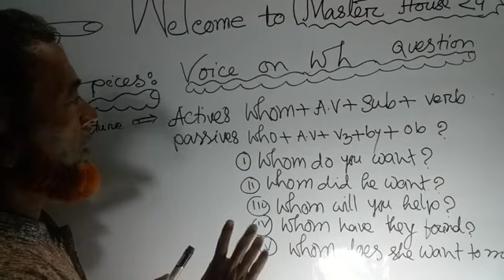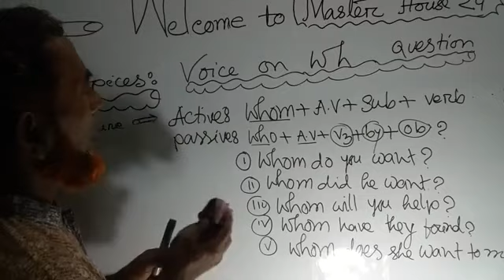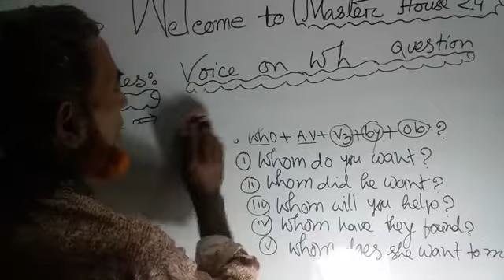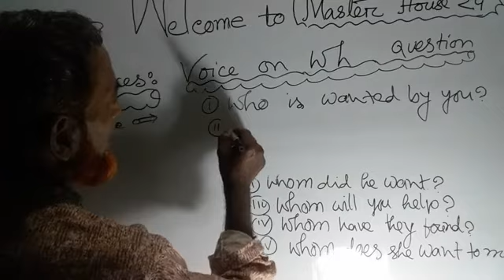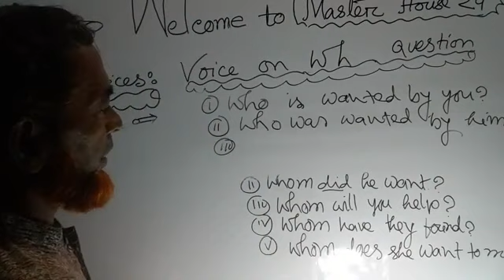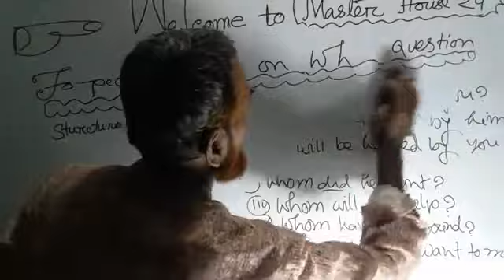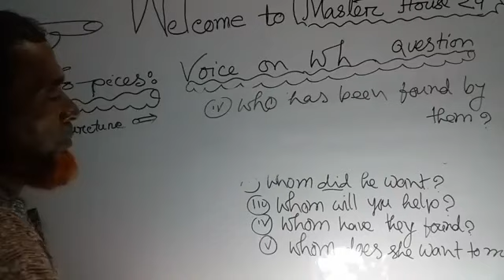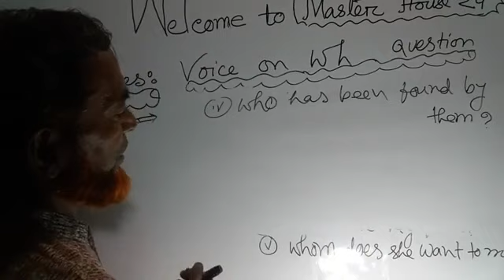Fantastic way change করুনwh questions voice very easily in practical life ✍️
Today  my dear lovely viewers , you are going  to  learn  voice  changing  on  wh question  very easily  in  practical  life. The easiest way of changing wh question voice has been taught  you very easily if you watch my video regularly  you Will Be successful in practical life.
Please follow us  by joining  my Media corner✍️✍️✍️✍️✍️✍️✍️
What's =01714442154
✍️e_mail=hmokter229@ gmail. com
So no more good bye now.Next time  meet  Again  till  then  Allah Hafeez 👌👌👌👌👌👌👌👌